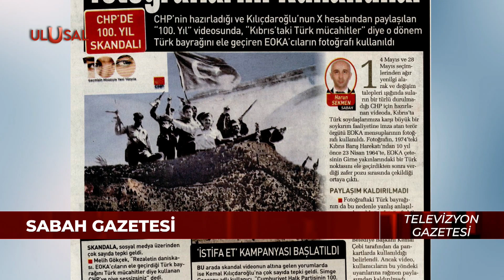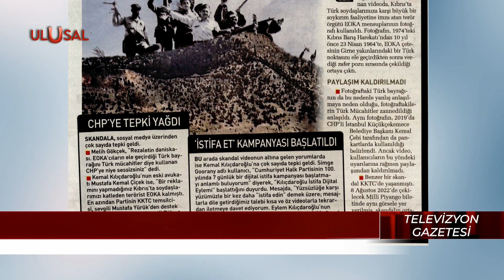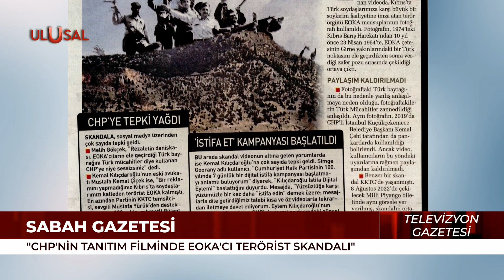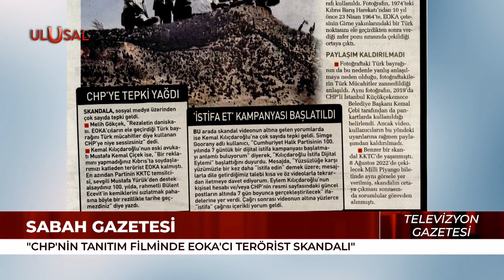Kılıçdaroğlu'ndan EOKA skandalı! İşte o paylaşım... - Televizyon Gazetesi - Ulusal Kanal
CHP’nin 100. yıl kutlamalarında skandal! Kılıçdaroğlu’nun paylaştığı videoda Türk askerleri yerine EOKA’lı teröristler gösterildi. Bu büyük hata, CHP’ye tepki ve eleştiri yağdırdı.

• Bildirimleri aç
• Ulusal Kanal'a destek ol